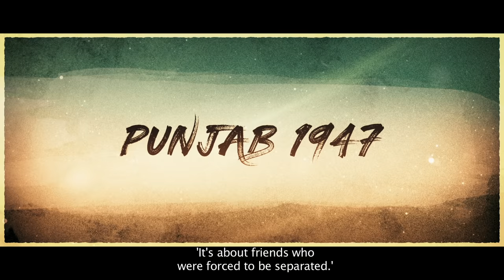Yaara Ve ( Trailer)| Gagan Kokri | Monica Gill | Yuvraj Hans I Raghveer Boli | 5th April 2019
Yaara Ve  (Official Trailer) | Gagan Kokri | Monica Gill | Yuvraj Hans | Raghveer Boli | Rakesh Mehta I Releasing On 5th April 2019

Golden Bridge Films & Entertainment Pvt Ltd present the upcoming Punjabi Film "Yaara Ve". Releasing in Theaters on 5th April 2019. Watch the official trailer right now!

Film - Yaara Ve
Story & Directed by Rakesh Mehta
Produced by - Bally Singh Kakar
Co Produced By |  Freshly Ground Entertainment
Starring - Gagan Kokri, Monica Gill, Yuvraj Hans, Raghveer Boli, Yograj Singh, B N Sharma, Sardar Sohi, Nirmal Rishi, Hobby Dhaliwal, Gurpreet Bhangu, Malkeet Rauni, Pali Sandhu & Rana Jung Bahadur
Opening Narration - Gurdas Maan
Dop – Saurabh Vishwakarma
Editor - Gurjeet King
Music - Gurmeet Singh
Production Design | Manoj Mishra
Sound | Harjeet - Subir
Line Producer | Mannu Nischal
Screenplay  &  Dialogues | Rupinder Inderjit
Music On - Jass Records
Choreographer –Ritchi Burton
Costume Designer –Aashima Mehta
Production Designer –Manoj Mishra
Associate Director –Garinder Sidhu
Visual Promotion | Hashtag # Studio
PR & Marketing | Prinday & Fivewood Media
Youtube Promotions - Kixtix Media
BGM | Surajj
DI | Sunny Singh
Line Producers –Nikhil Pabbi
Publicity Designs | The Town Media
Worldwide Distribution | OMJEE Group
Film by Rakesh Mehta